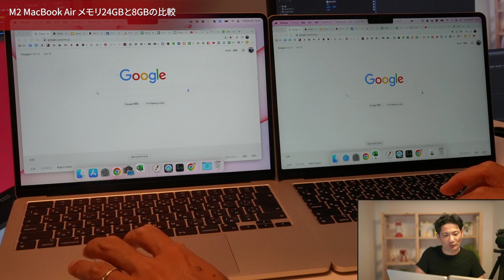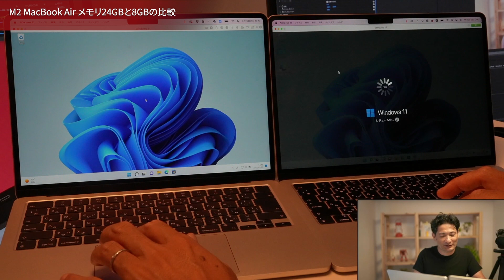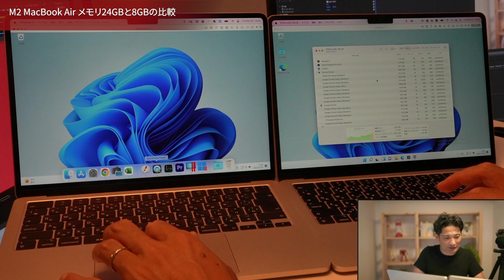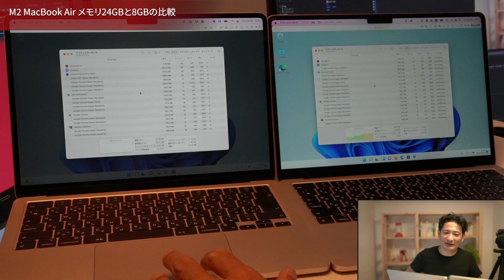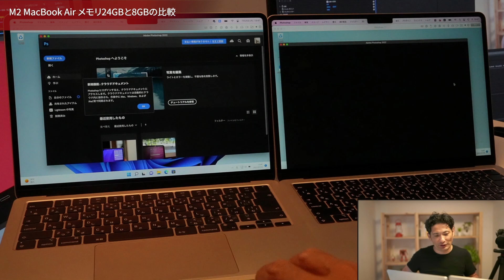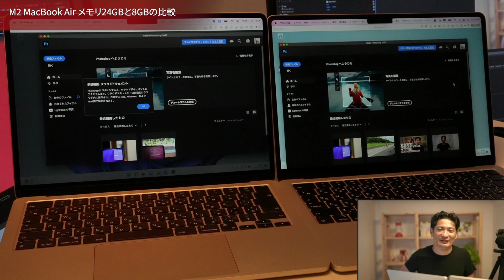M2 MacBook Air メモリ24GB と8GBの比較